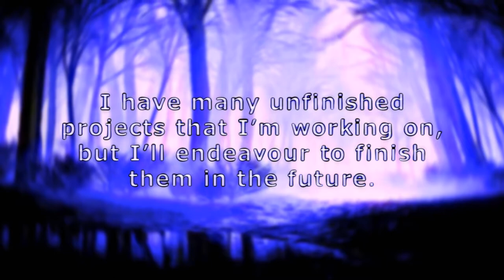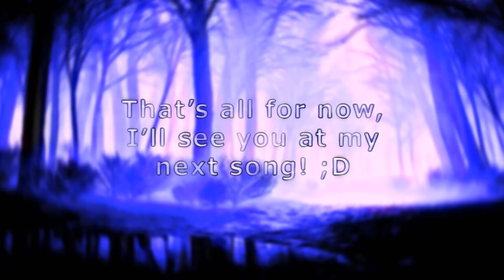Dark Announcement!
*Text written in the video here*

Yo everyone, what's up?

Today is my birthday and even though I couldn't finish another song, I wanted to make this informative video.

Thanks for the huge support I've received recently!

My subscribers have grown exponentially (almost 300 now) thanks to my latest song, Dark Hello, that I see it has been really appreciated! ❤️

(the background track it's a variation from it)

I have many unfinished projects that I'm working on, but I'll endeavour to finish them in the future.

That's all for now, I'll see you at my next song! ;D

P.S: The background image it's a purple version (made by me) of Dark Hello's background with also other effects.